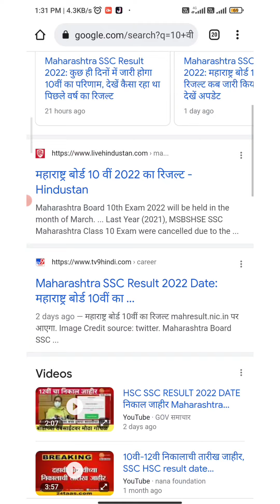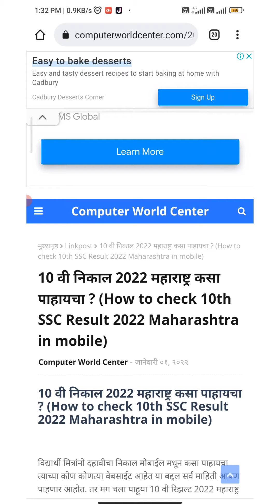10 वी निकाल 2022 महाराष्ट्र लागल्यावर असा चेक करा | 10th Result 2022 Maharashtra| By Avinash Tirmale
10 वी निकाल 2022 महाराष्ट्र लागल्यावर असा चेक करा | 10th Result 2022 Maharashtra| By Avinash Tirmale - 10 vi nikal 2022 maharashtra - 10 vi result 2022 maharashtra check online - 10 vi nikal 2022 kadhi laganar

व्हिडिओ विषयी माहिती : दहावीचा निकाल 2022 कधी लागणार दहावीचा निकाल मोबाईल मध्ये कसा पाहायचा दहावी निकाल पाहण्याची वेबसाईट लिंक या सर्व प्रश्नांची उत्तरे व्हिडिओमध्ये देण्यात आली आहेत.

1) how to check 10th ssc result 2022 maharashtra
2) 10 vi nikal kasa pahayacha
3) tenth result 2022
4) 10th result 2022 website link
5) 10 वी निकाल पाहण्यासाठी वेबसाईट लिंक

|| My Gears ||

TNAKS FOR WATCHING ...Computerworldcenter Maharashtra